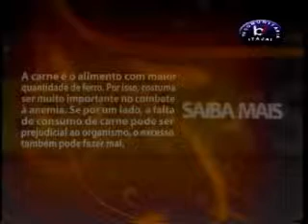Dica de Gastronomia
Data: 10/12/10
Emissora: TV Mocinha
Programa: Dia a Dia
Resumo: Dica de Gastronomia